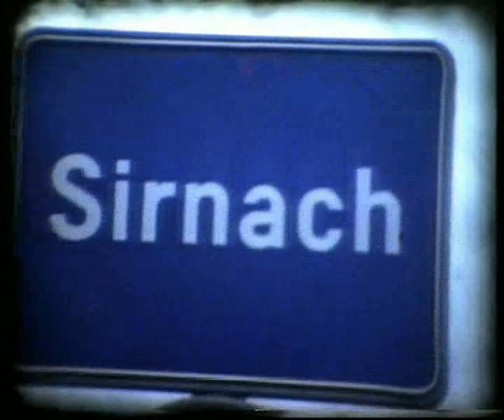Jublasirnach @ Ulrichen 1979 part 1